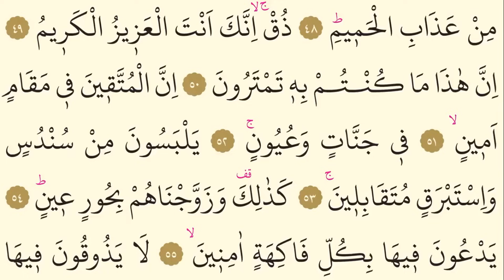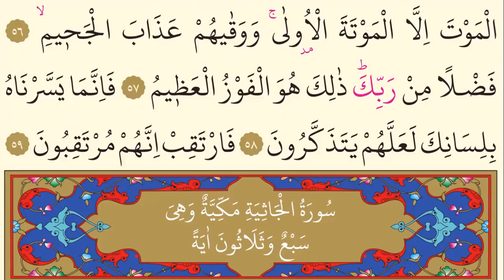44- Duhân Suresi Dinle - Kabe İmamı - AbdurRahman Es-Sudeys - Arapça (سورة الدخان)